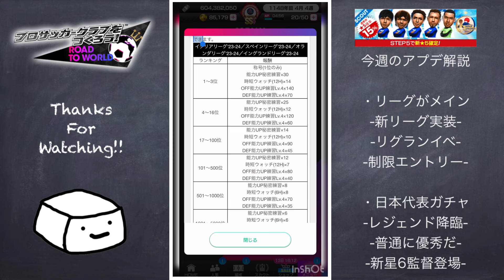【サカつくRTW】リーグ周回の1週間！面白日本代表登場の今週のアプデ解説！！